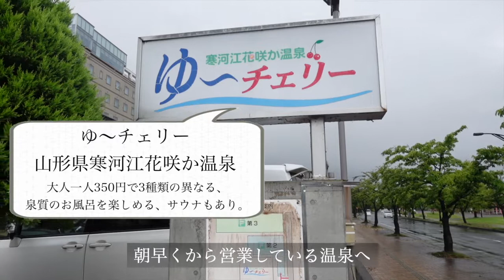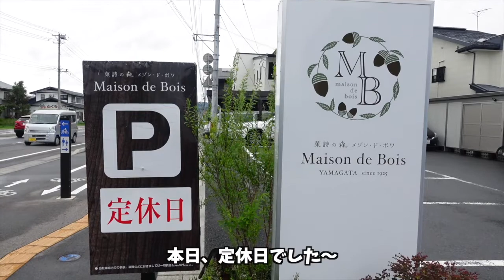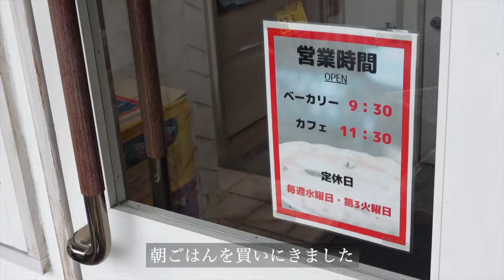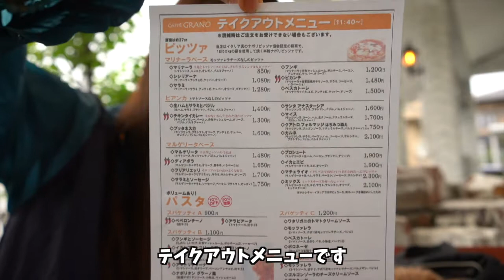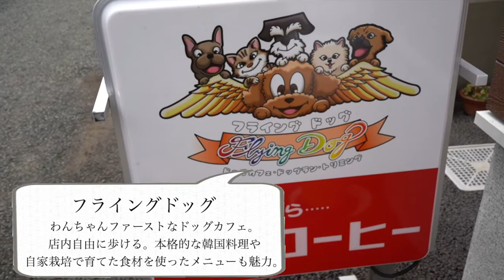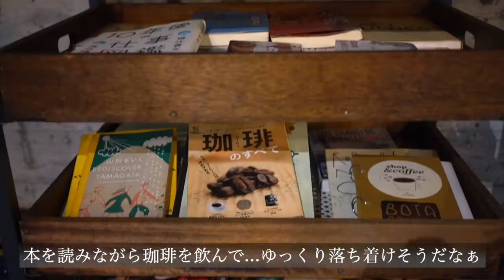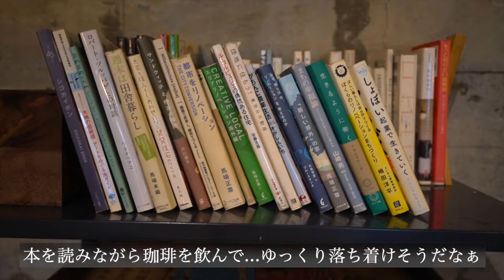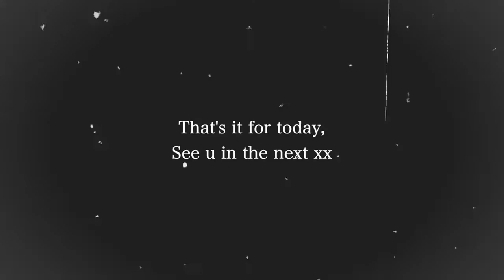車中泊/女一人でグルメ巡りの旅！/山形/犬連れ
みなさんこんにちは！まり茶んねるです。
山形に車中泊10日間の旅、8日目のvlogです。
二日連続の悪天候…。なので今回はグルメ旅！その様子をまとめています。

愛犬と行けるスポットや美味しいご飯、そして自然豊かな絶景などをご紹介しています。
ゆる〜くお茶でも飲みながら見ていただければ嬉しいです。

三連休の10月半ば、みなさんのご予定はいかがでしょうか？どこか行かれますか？
素敵な休日をお過ごしくださいね(*^^*)

【過去シリーズの動画】

菓詩の森 メゾン・ド・ボワ(24時間自販機あり、テラス席あり)

カフェ　グラーノ(テラス席ワンちゃんOK)

フライングドッグ(ドッグカフェ、マナーパンツ必須)

今日も最後まで見てくださって
ありがとうございます！╰(*´︶`*)╯♡
マイペースな更新ですが
これからもゆるゆる「まり茶んねる」どうぞ宜しくお願い致します。